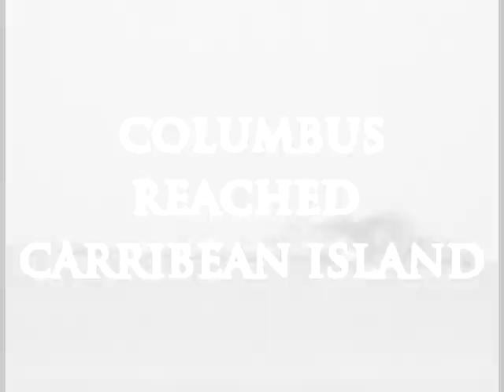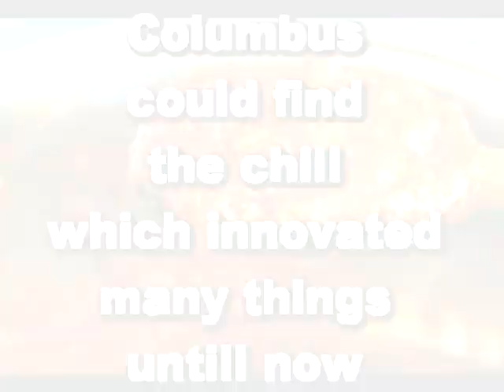WAVES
This video is about discovery of chili in a great voyage led by Christopher Columbus in 1493 in Carribean Island. This video explains the guts that Columbus has to bring chili into picture to this world and the attitude that he has of being daring to take risks, being less afraid of taking risks and face failures and to learn new things in this world are one of the sample that we need to posses in our life. Hence, we call out every student to be daring to discover new things as Columbus did in ourselves. By INNOVATERZ Team (APIIT/UCTI).